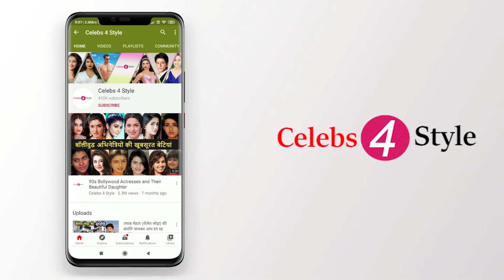इस हीरो के 20वें जन्मदिन पर खत्म हो गया था पूरा परिवार